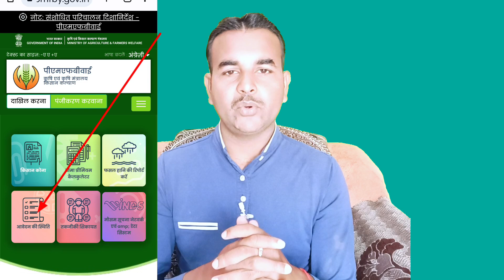Pmfby Claim Process | Pmfby Apply Online 2023 | Pmfby Ka Paisa Kaise Check Kare | Fasal Bima Yojana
Pmfby Apply Online|Pmfby Insurance Claim Status|Pmfby Ka Paisa Kaise Check Kare |Pmfby Claim Process

प्रधानमंत्री फसल बीमा का क्लेम कैसे लें ।। Pmfby Claim Process । Pmfby Claim Eligibility।

Hello frinds I am Deepak Shukla Your most welcome my youtube channel A2Z Banking information

दोस्तों आज के वीडियो मे हम बात करेंगे की किसान क्रेडिट कार्ड खाते में प्रधानमंत्री फसल बीमा योजना का क्लेम कैसे मिलता है उसके लिए क्या पात्रता शतें है ।।

my WhatsApp Channel Link Follow the A2Z Banking Information channel on WhatsApp

kcc khate se bank ne fasal Bima kata ya nahi kata
fasla Bima 2022
pmfby 2022
pmfby kharif 2022
pradhanmantri fasal Bima Yojana
प्रधानमंत्री फसल बीमा योजना
kcc
kcc loan kaise check kare
kcc loan kaise le
kcc ki subsidy kaise check kare
kcc subsidy
kisan credit card me subsidy kaise milti hai
kcc subsidy ki eligibility kya hai
how to apply online kcc subsidy
kcc intrest calculation
kcc loan ke fayde
kcc apply online
kcc six big benifits
ppkcc online proses
kcc kaise banvayen
kcc kaise banta hai
kisan credit card apply online
kcc me subsidy kise milti hai
kcc ki subsidy kab milti hai
kcc fasal bima kaise check kare
kcc fasal bima yojna
pradhanmantri fasal bima yojna kya hai
pmfby scheme kya hai
kcc loan
kcc
fasal Bima ka claim kaise milta hai
fasal Bima ka claim kaise le
fasal Bima ki complaine kaha kare
fasal Bima kab milta hai
fasal Bima kitna milta hai
fasal Bima claim kaise milta hai
pmfby insurance claim

Credit